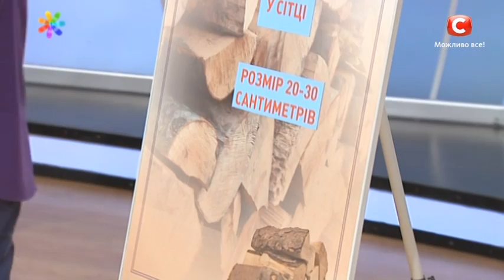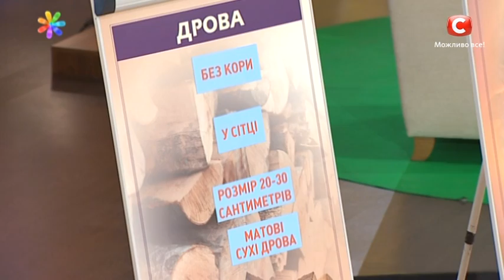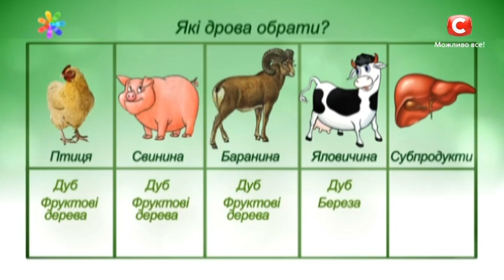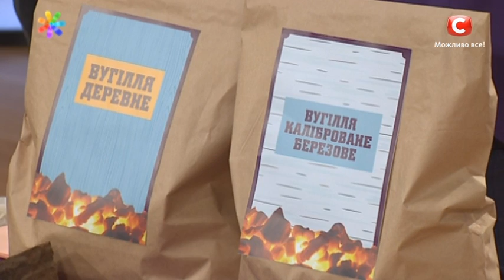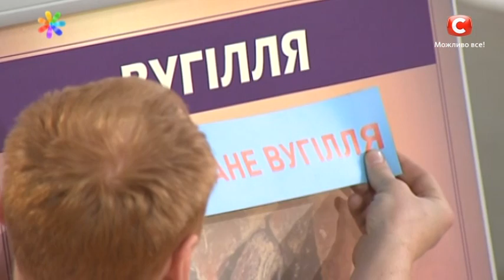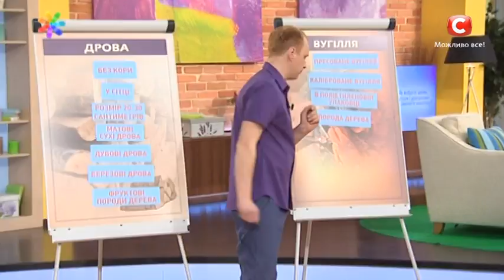Все буде добре – Выпуск 1012 – 04.05.17